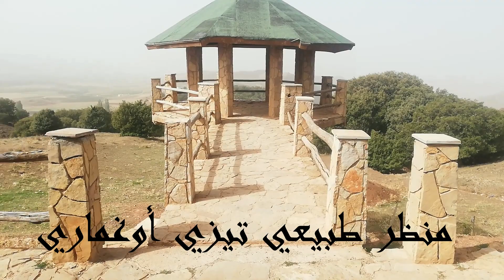روعة الطريق بين إفران و أزرو